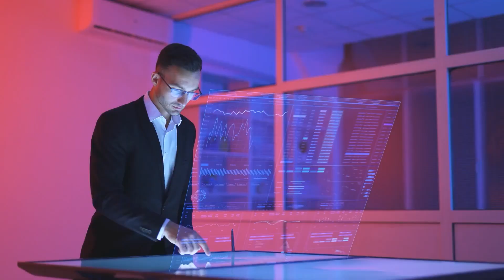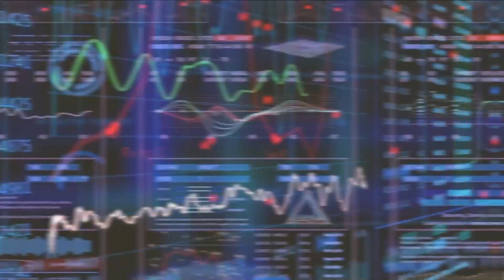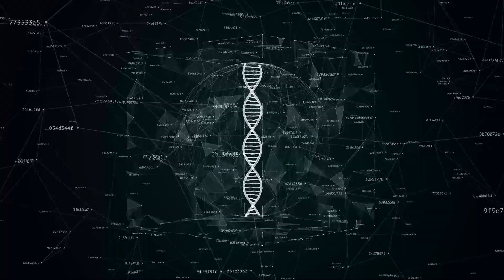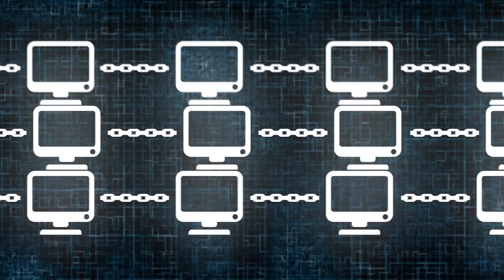Blowing Main Trends of the Future | The World Will Look Like This In 10 Years Mind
now. Some of them are impossible to predict, while others have already
begun to infiltrate our daily lives. Is it possible that the technology of the future will be beyond our wildest dreams? Will it bring about a global revolution?